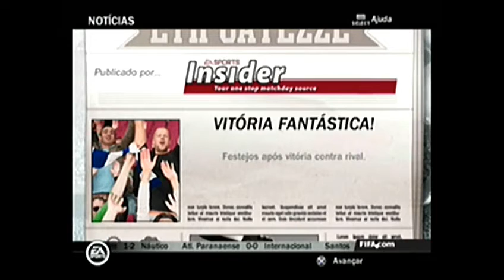FIFA 14 [PS2] MODO CARREIRA #18 - CONTRATAÇÕES IMPORTANTES!